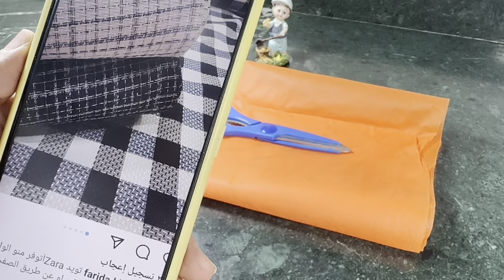كوت دريس تحفه تريند لكل الأجسام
طريقه عمل كوت دريس تحفه بطريقه بيبو للسهل الممتنع

طريقه عمل بالطو كول شال